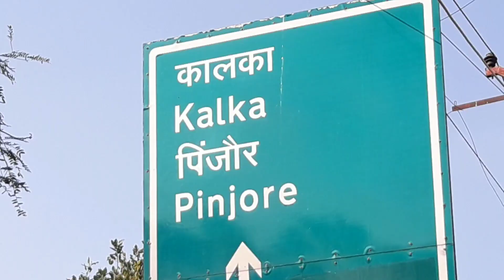pinjore राशन कार्ड, आयुष्मान कार्ड, BPL कार्ड रविवार को बन रहे हैं।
सिटी न्यूज।।
       बीपीएल, राशन कार्ड और आयुष्मान कार्ड वार्ड नंबर 11 पार्षद के निवास स्थान पर बनाए जा रहे हैं।